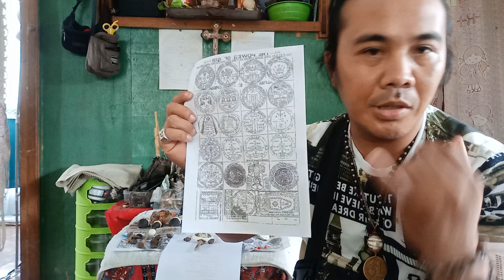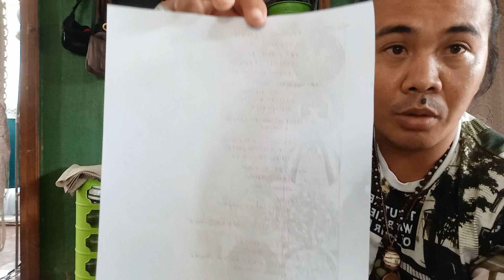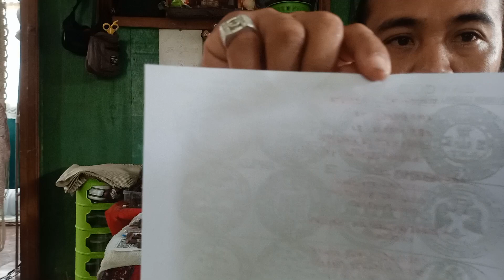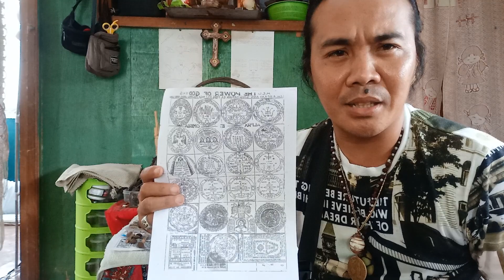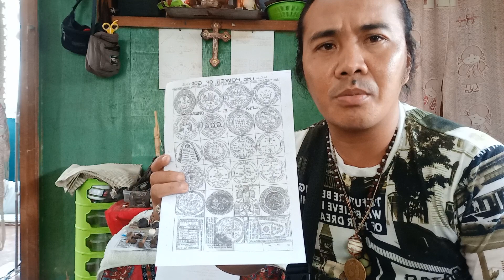Pagbahagi ko ng 24 medalyon bilang freebies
FB Richelle R Cabungcal